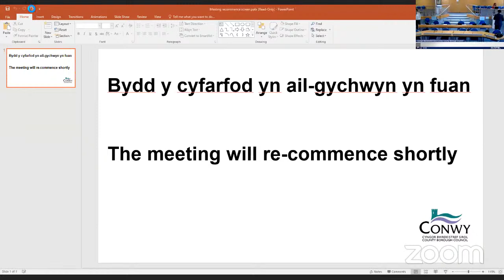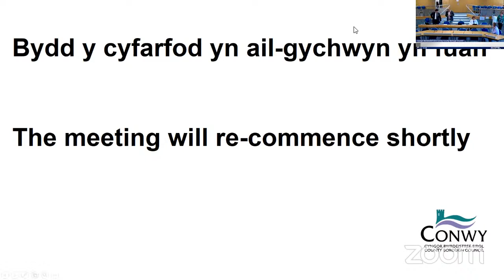Pwyllgor Trosolwg a Chraffu Cyllid ac Adnoddau (4.9.23)